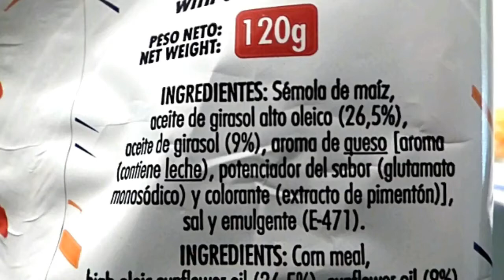Risketos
Comprar en Amazon